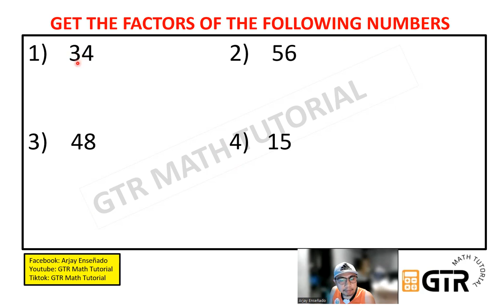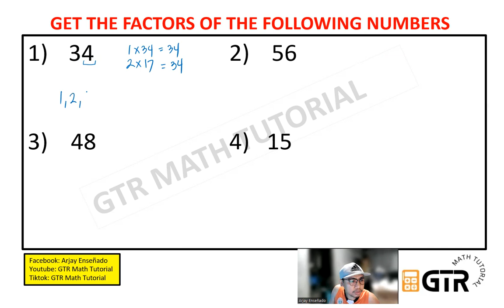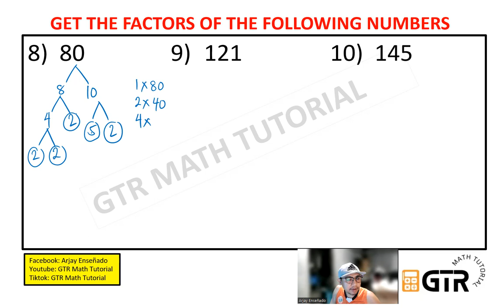Finding the Factors of a Given Number | Civil Service Exam Worksheet 1A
GET THE FACTORS OF THE FOLLOWING NUMBERS
1) 34
2) 56
3) 48
4) 15
5) 7
6) 13
7) 123
8) 80
9) 121
10) 145